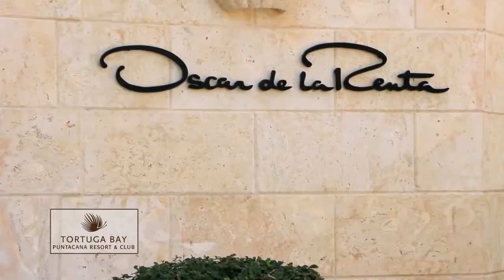Tortuga Bay Hotel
Visiting The Tortuga Bay Hotel in Punta Cana Resort & Club In The Dominican Republic.